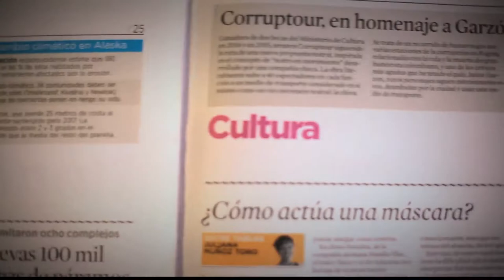Retinopatía Diabética [Parihueliando Con Vos] Telemedellín